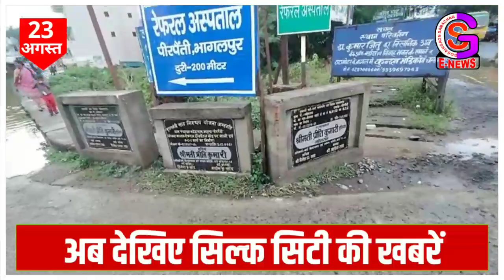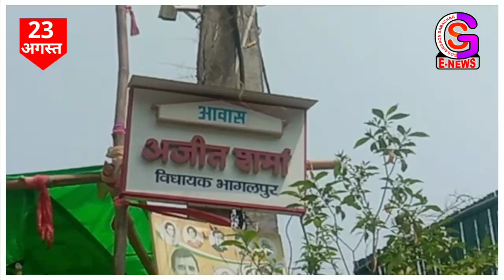सिल्क सिटी की 10 बड़ी खबरें // NEWS OF BHAGALPUR // SILK CITY NEWS (23/08/2022) // GSNEWS